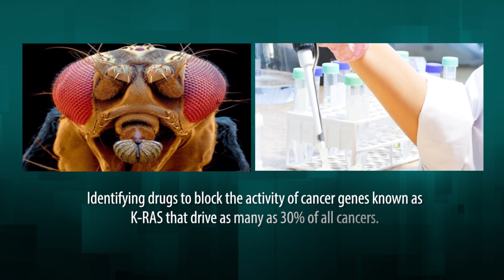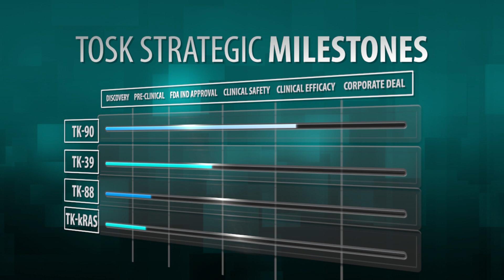THE TOSK CHALLENGE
Improve the quality of life and outcomes for patients by preventing the adverse effects of existing cancer therapies and blocking the activity of cancer genes.